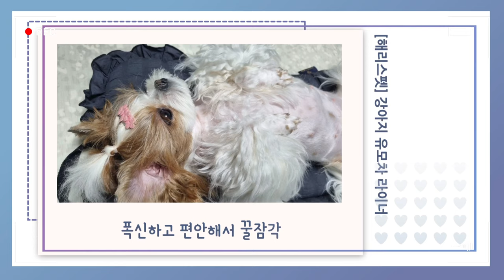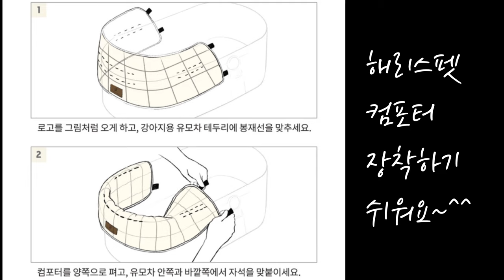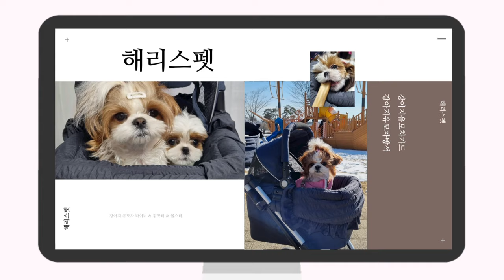Yejjyu's tried(18) 강아지유모차가드 장착하니 개모차를 너무 좋아해🐾 강아지방석 해리스펫 이거면 충분!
반려견이랑 야외 외출 필수품이 된 유모차!

🐶🐶예쮸와 두찌 둘을 데리고 움직일 때 도움 받으려고 장만했는데요.
유모차악세사리? 윰차용품에 눈길이 마구마구 ㅎ
화려하게 꾸밈하기보단, 꾸안꾸'스톼일이면서 강아지가 편안한 라이너방석을 찾다가 해리스펫 뉴마가렛 더 레이스 스페이스 그레이에 눈이 하튜💜되었지요.

해리스펫 강아지 방석!
유모차방석으로 사용하다가 일상 생활방석으로~
또는 침대로 활용하기 좋더군요.
강아지 캠핑!에도 굿뜨 👍
강아지 쿠션 따로 구입할 필요없이 이거면 됨!